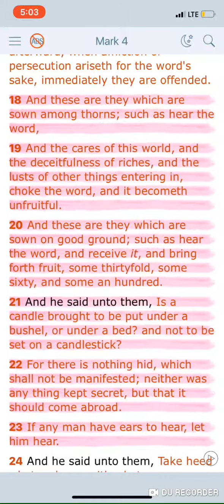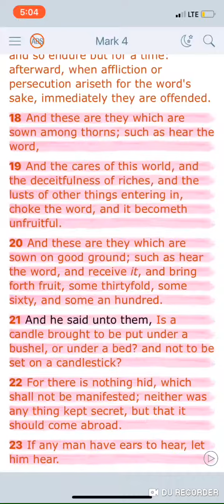The Lord chose the poor to teach his word Part2 finale closeout